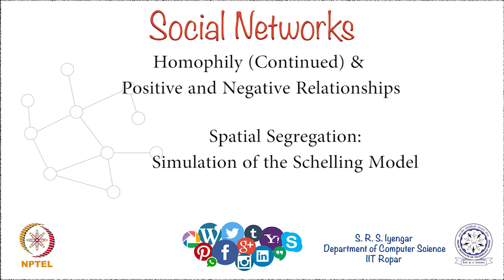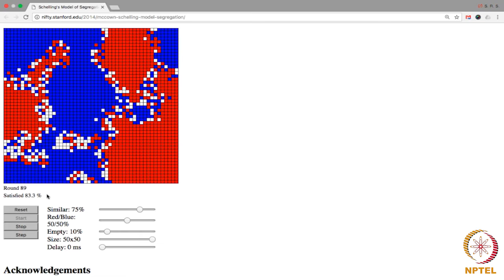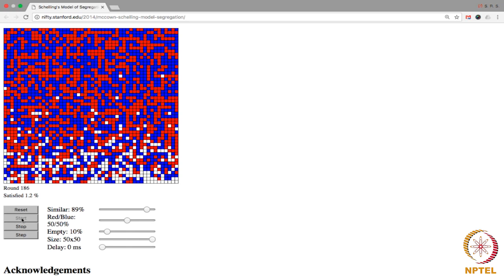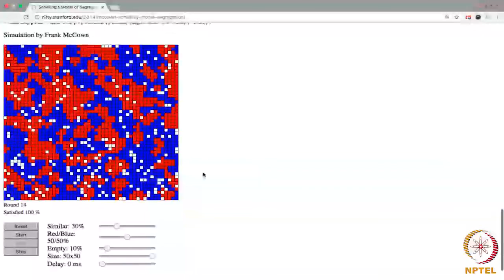Spatial Segregation: Simulation of the Schelling Model